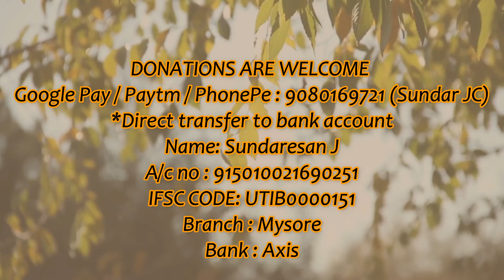இரத்த சோகை வர காரணம் என்ன? எப்படி குணப்படுத்துவது? | Sundar JC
இரத்த சோகை வர முக்கிய காரணம் நம் உடலில் கழிவு நீக்கமும், குடலுக்கு சத்துக்கள் உரியும் தன்மையின் குறைபாடு தான்.